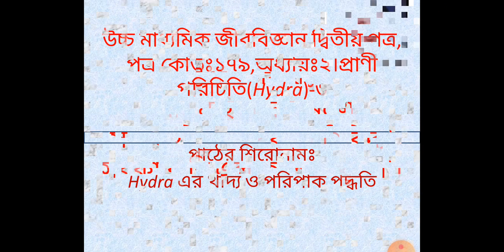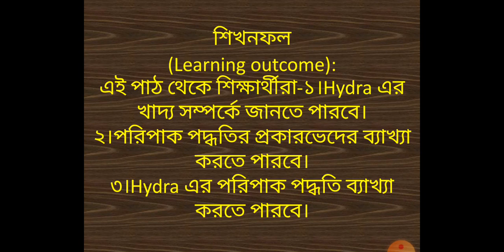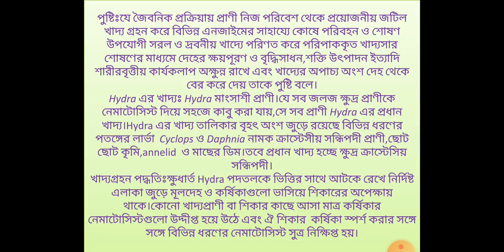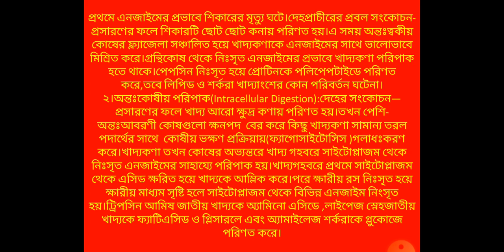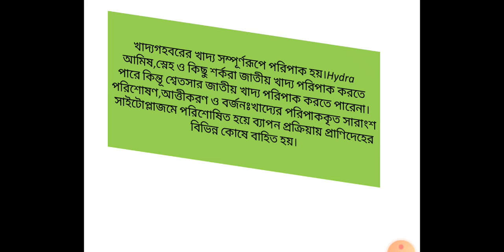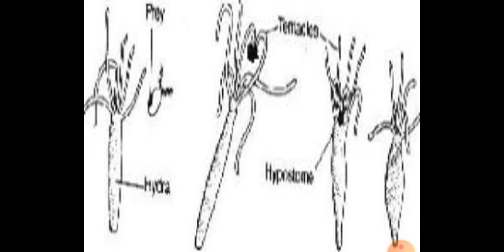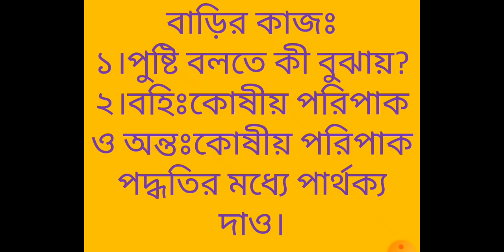Haydra (part 3) HSC Bangla toutorial.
TEACHERS  NAME: MD.MOHIUDDIN.MIA
ASSOCIATE PROFESSOR,ZOOLOGY,BL COLLEGE KHULNA..
Dear students this lecture is  about "Haydra  part 3 ."HSC
প্রিয় শিক্ষার্থীরা ক্লাসে তোমাদের কোন সমস্যা থাকলে যোগাযোগ করতে পার।